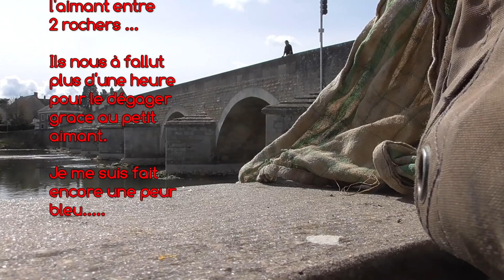PECHE A L'AIMANT : on trouve un fusil et un ptit coup de gueule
hello les ami(e)s vidéo sortie pêche à l'aimant et encore une bonne dépollution avec divers objets et un petit coup de gueule ..prochaine vidéo : suite de la sortie détection. avec la surprise..
Un pouce en l'air, un partage, un commentaire ou un abonnement  encourage les YouTubers que tu apprécies et les aide à être mieux référencés sur YouTube, alors à toi de jouer, c'est toi qui décide.
il y a des infos plus bas